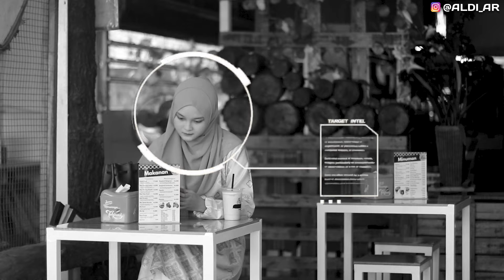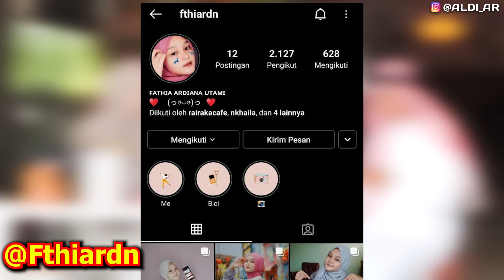PRANK SHOLAWAT SULTAN JUKI !! IKAN NAFAS PAKE BREWOK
Udah lama juga nih gak upload PRANK SHOLAWAT
dikarenakan aku kebanjiran gaes...hahaha...
ya udah kali ini ada Prank Sholawat Terbaru dari SULTAN JUKI
yang abis ketemu cewe cuantixxx dicafe RAIRAKA
Nah prank sholawat dimulai dengan jokes2 ampuh ala Sultan
dan tentunya  ditutup dengan Sholawat Nabi...
nah gimana keseruannya?? cekicuss

Buat yang share video ini
saya doain besok pagi dapet duit 10 Milyar